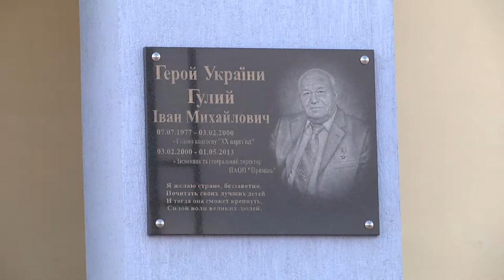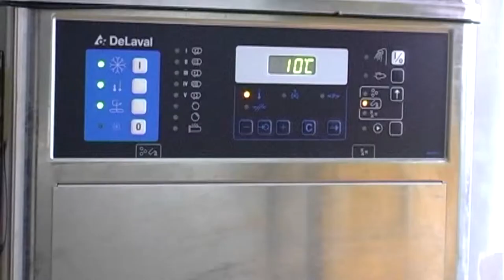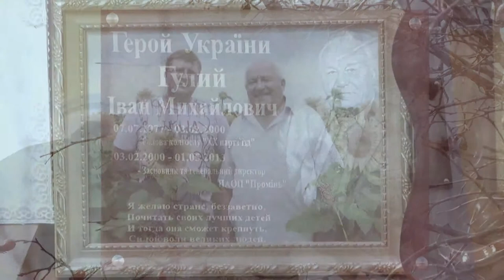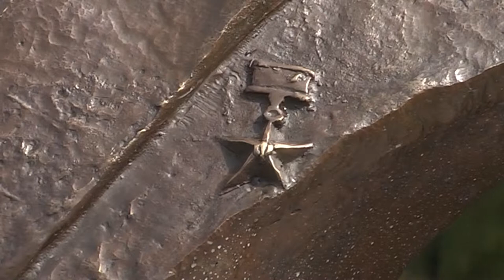Открытие памятника Герою Украины Ивану Гулому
Партнер показа Друзья вспоминают его как золотого человека, который никогда не отказывал в помощи Коллеги, как мудрого успешного руководителя. А родные, как иногда строгого , но очень заботливого мужа, папу, дедушку…Памятник выдающемуся аграрию Ивану Гулому установили в историческом центре Краснограда.